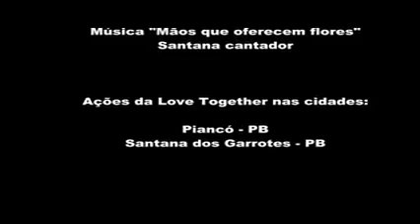LOVE TOGETHER BRAIL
Perfuração de 8 poço artesianos no sertão da Paraíba , muita gratidão